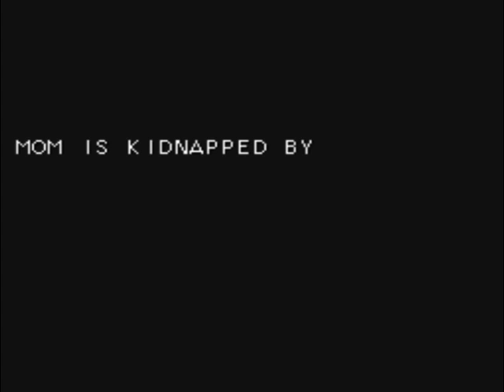Rod-Land Review for the Arcade by John Gage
Rod-Land is a Platform game that came out in 1990 by Jaleco. Warning! This video has swearing.